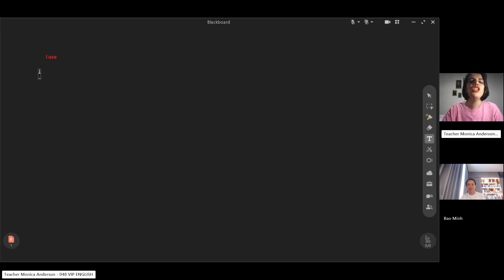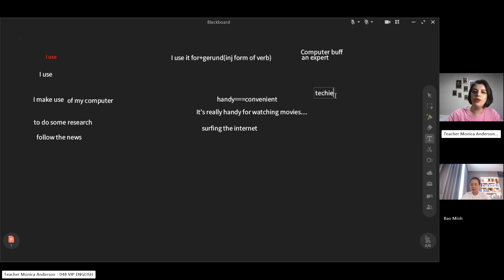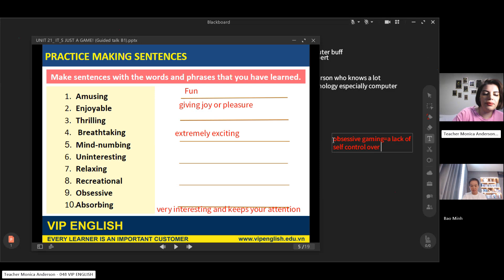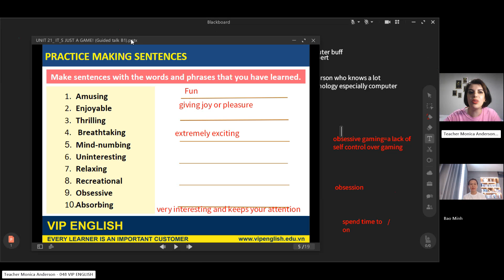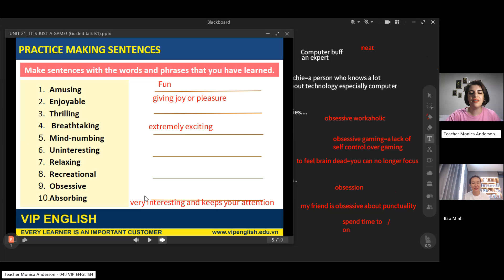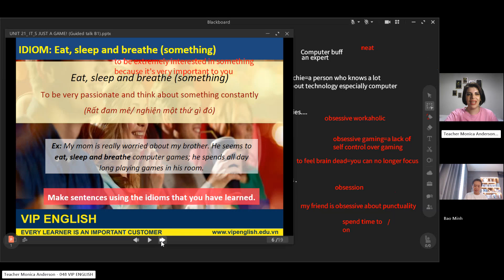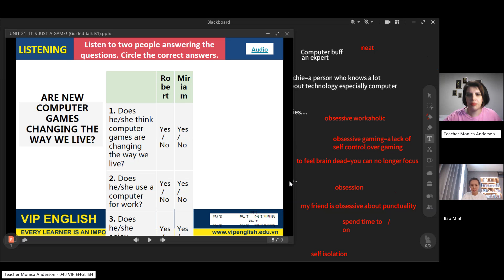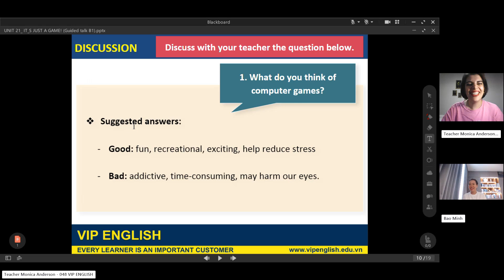class recording MinhBTB June19